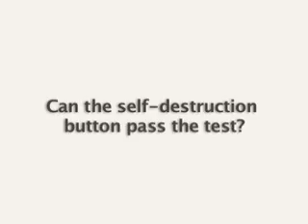Lessons from the self-destruct button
About this channel:
Morinosuke Kawaguchi is one of Japan's top technology consultants. On youTube he shares his ideas about aspects of unique (Japanese) product design with the English-speaking world. He is famous in Japan for writing books and articles about how to leverage Japanese subculture for top tier product development and innovation.